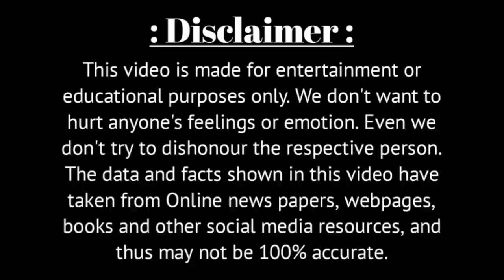স্বামীর অকাল প্রয়াণের পর দুই ছেলেকে নিয়ে অসহায় হয়ে যান বলিউডের এই নায়িকা|Actress Vijayta Pandit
Voice - Own